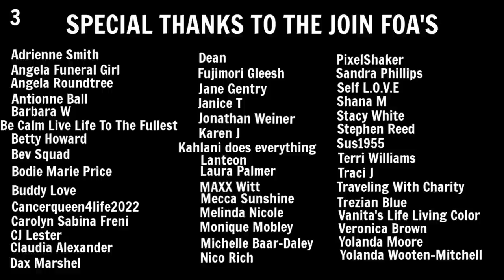Living In A Minivan | Raw Night Time Routine With Dentures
Hey FOA. Since getting dentures, my night time routine changed. Here’s a look at a typical night time routine with dentures.